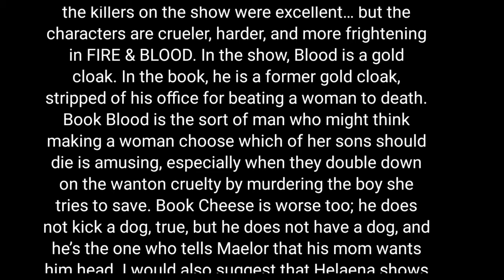🔥BAWA: George RR Martin Hardly Slams House of The Dragon Season 2 | In Hindi🔥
George R.R. Martin, the mastermind behind the Game of Thrones universe, has expressed his dissatisfaction with House of the Dragon Season 2. In this video, we dive into Martin's surprising reaction and uncover why he's not happy with the latest developments in the Game of Thrones prequel series. Could these concerns impact the show's future or storytelling direction? Join us as we explore what this could mean for fans of House of the Dragon and the A Song of Ice and Fire saga.

Timestamps:
– Introduction
– George R.R. Martin's critique of Season 2
– What Martin’s comments mean for the future of the show
– Fan reactions to George R.R. Martin’s statements
– Conclusion

George RR Martin's Actual Words:::::
“I still believe the scene in the book is stronger. The readers have the right of that. The two killers are crueler in the book. I thought the actors who played the killers on the show were excellent… but the characters are crueler, harder, and more frightening in FIRE & BLOOD. In the show, Blood is a gold cloak. In the book, he is a former gold cloak, stripped of his office for beating a woman to death. Book Blood is the sort of man who might think making a woman choose which of her sons should die is amusing, especially when they double down on the wanton cruelty by murdering the boy she tries to save. Book Cheese is worse too; he does not kick a dog, true, but he does not have a dog, and he’s the one who tells Maelor that his mom wants him head. I would also suggest that Helaena shows more courage, more strength in the book, by offering her own own life to save her son. Offering a piece of jewelry is just not  the same.”

Key Topics Covered:

George R.R. Martin's thoughts on House of the Dragon Season 2
Behind-the-scenes issues in House of the Dragon
How these critiques could impact the Game of Thrones universe

game of thrones,winds of winter,george r.r. martin,george rr martin,house of the dragon season 2 episode 8 reaction,house of dragons,season 2 finale,george rr martin on house of the dragon season 2,george r.r. martin house of the dragon season 2,a song of ice and fire